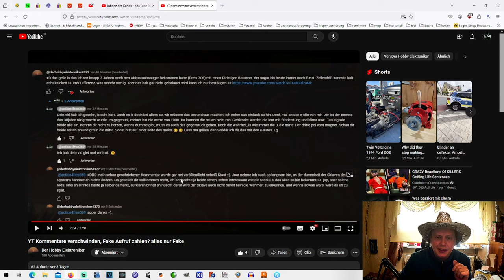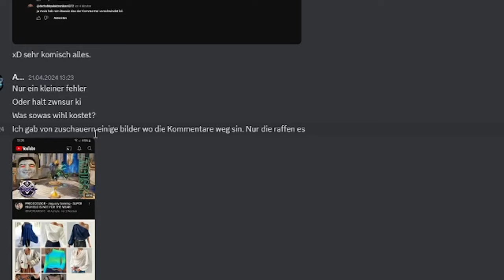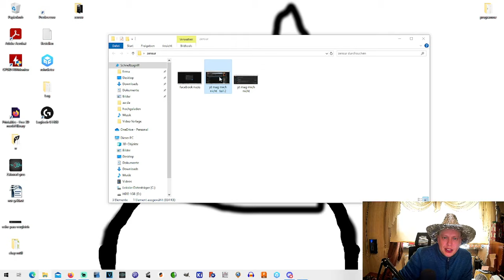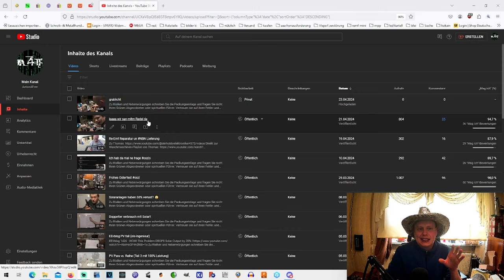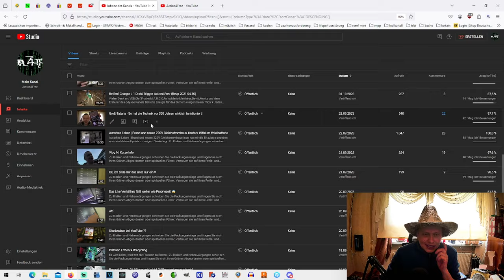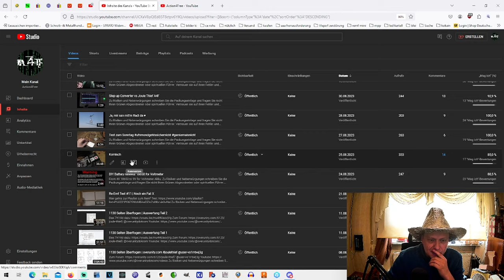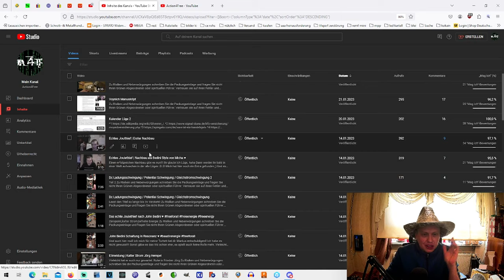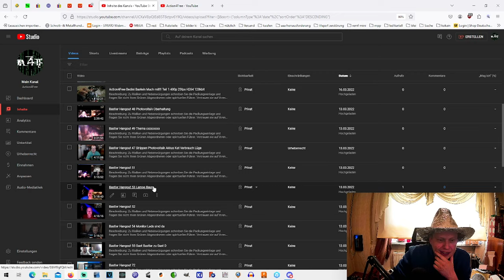Youtube 2024 (Achtung trigger Warnung)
Mein Krempel:
"YR-1030"